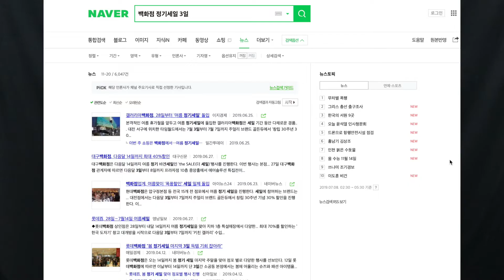[쇼핑백작] 세일 첫 날 재고가 없다고? 이렇게 하면 끝! 백화점 세일은 마지막 3일을 노려라.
관심 좀 주세요(굽실)